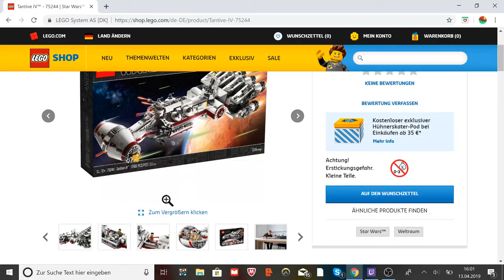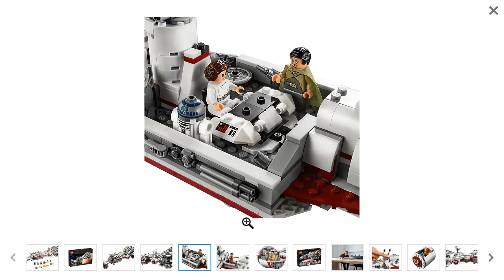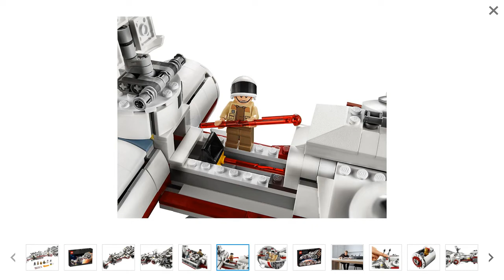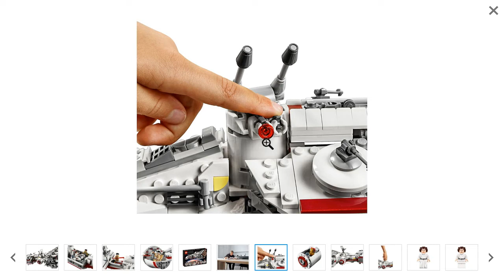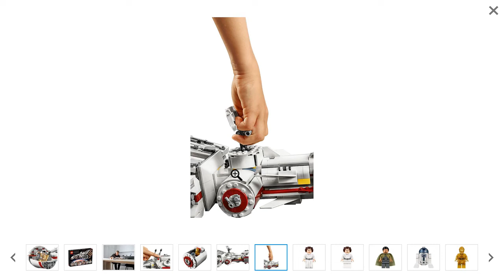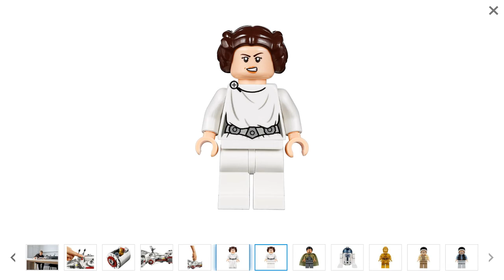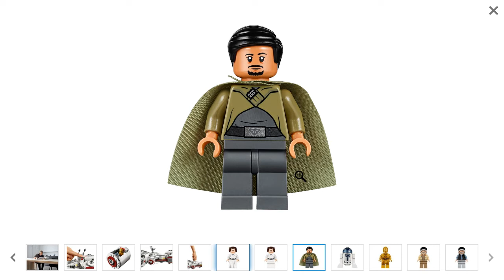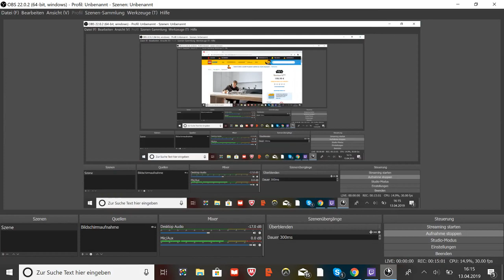Preview: LEGO 75244 Star Wars (UCS) Tantive IV